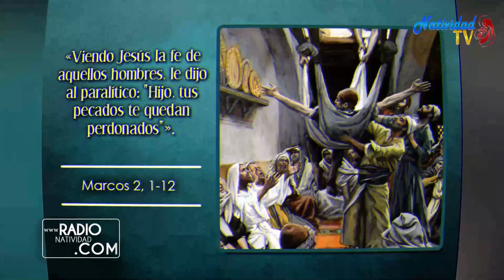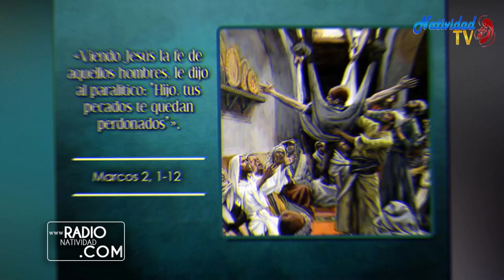EVANGELIO DE HOY (Viernes 15/1/2021) P. JUAN CARLOS GÓMEZ YÁNEZ